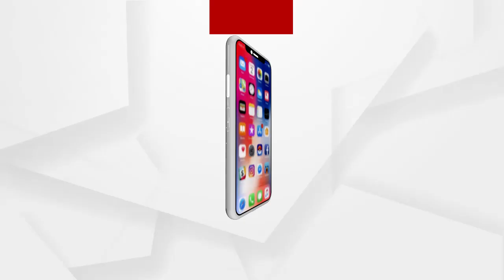କଂଗ୍ରେସର ସାମ୍ବାଦିକ ସମ୍ମିଳନୀ...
କଂଗ୍ରେସର ସାମ୍ବାଦିକ ସମ୍ମିଳନୀ...ପଞ୍ଚାନନ କାନୁନଗୋ, ବରିଷ୍ଠ କଂଗ୍ରେସ ନେତା...